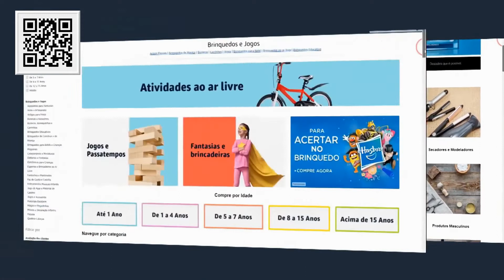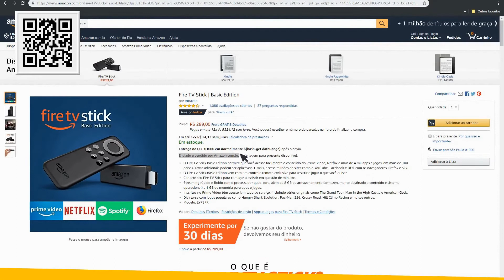Conheça: Liquidificador Philco Reverse PLQ 1250 Turbo